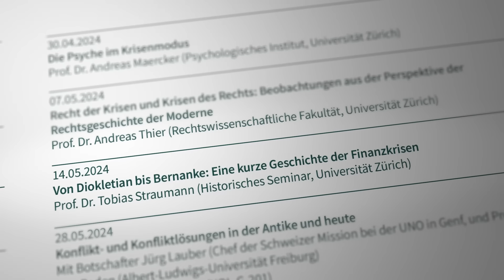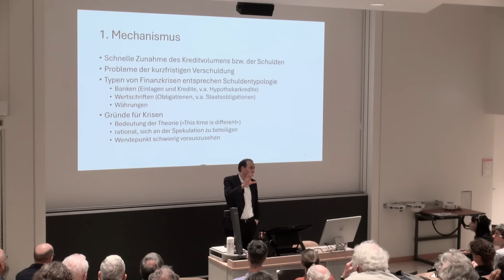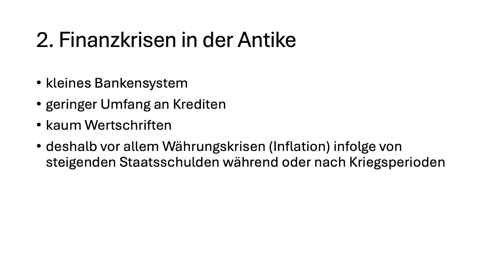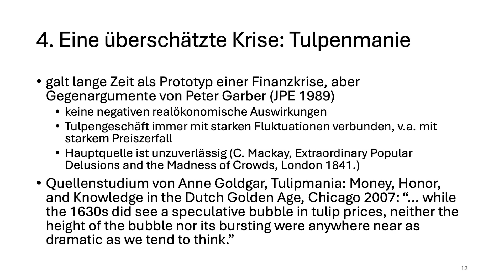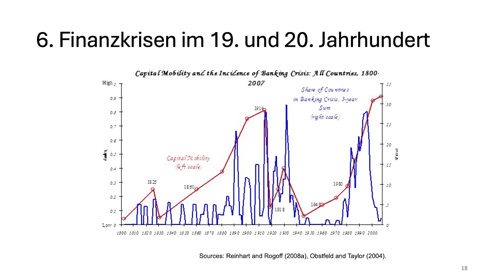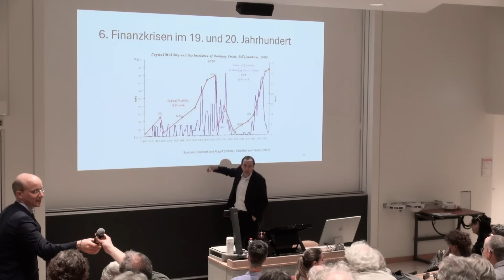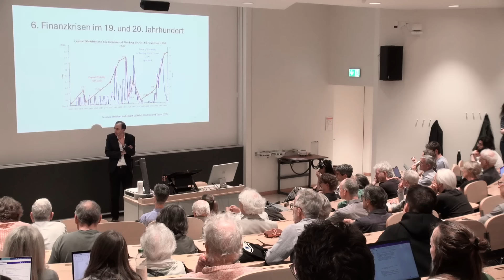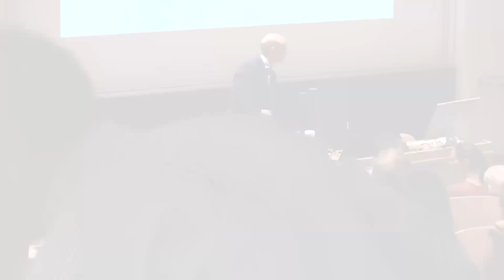"Von Diokletian bis Bernanke: Eine kurze Geschichte der Finanzkrisen"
Vorlesung von Prof. Dr. Tobias Straumann (Historisches Seminar UZH)
Moderation: Prof. Dr. Andreas Victor Walser (Vorsitzender ZAZH)